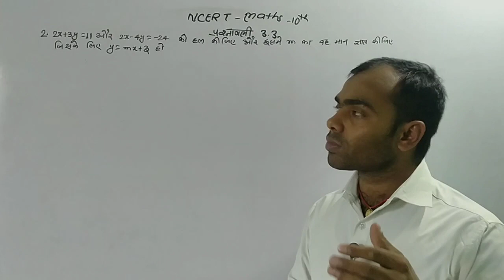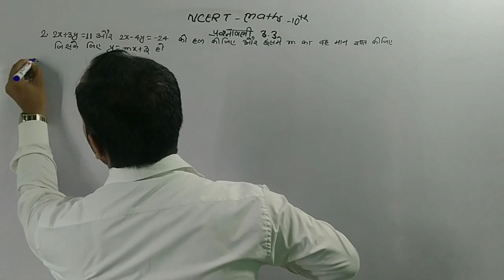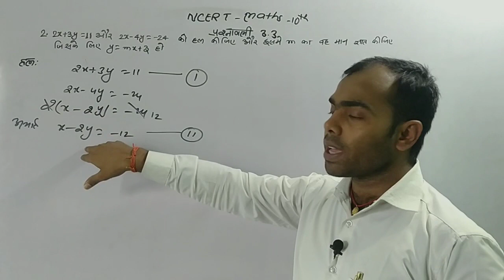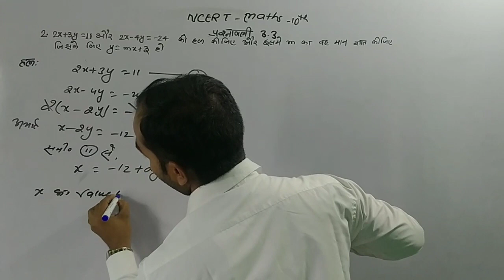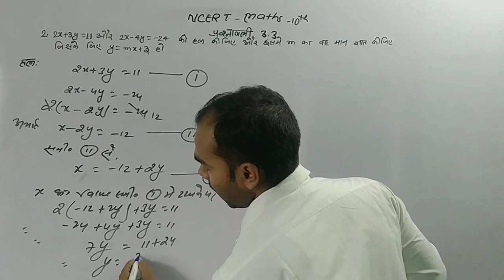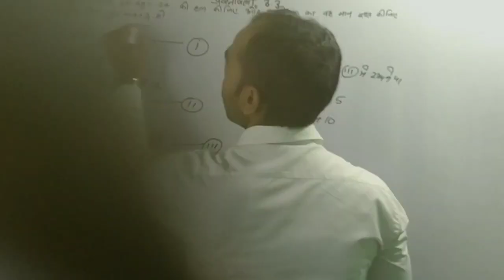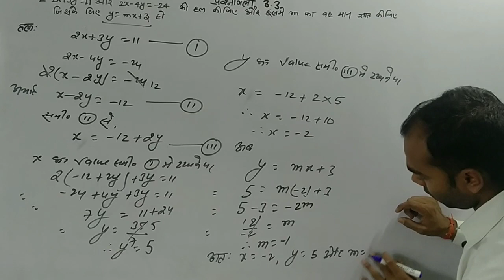Class 10 maths chapter 3. class 10 maths 3.3 q2.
about this video :students is video me class 10 maths ex.3.3 question 2 ka hindi me hal hai.